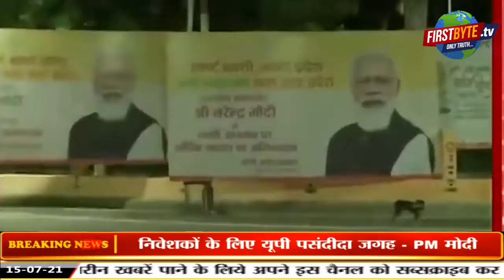पीएम मोदी ने वाराणसी दौरे पर सीएम योगी की खूब तारीफ , काशी को दी 1500 करोड़ की परियोजनाओं की सौगात ।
प्रधानमंत्री नरेंद्र मोदी आज वाराणसी दौरे पर हैं आज उन्होंने अपने संसदीय क्षेत्र वाराणसी को 1500 करोड़ रुपए की सौगत दी और विभिन्न परियोजनाओं का उद्घाटन और शिलान्यास किया जिस में चर्चा का विषय बना हुआ रुद्राक्ष कन्वेंशन सेंटर भी शामिल है इस कार्यक्रम में मुख्यमंत्री योगी आदित्यनाथ उपस्थित है उन्होंने कहां प्रधानमंत्री के नेतृत्व में काशी ने देश और दुनिया के सामने अपनी पहचान बनाई है काशी ने आध्यात्मिक सांस्कृतिक पहचान को साथ लेते हुए खुद को स्मार्ट काष्ट के रूप में प्रस्तुत किया है प्रधानमंत्री मोदी ने वाराणसी में कहा लंबे समय बाद आप से सीधी बात करने का मौका मिला और जनता के आशीर्वाद से काशी का विकास जारी है उन्होंने कोरोनावायरस की रणनीति को लेकर मुख्यमंत्री योगी आदित्यनाथ की तारीफ  की है ।।